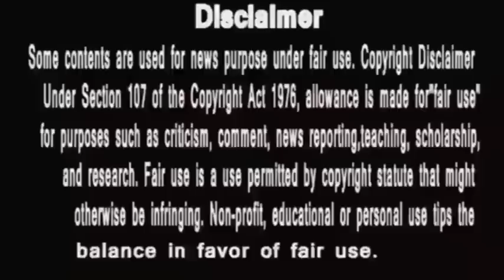Anupama ||अनुपमा की दोनों बेटियां आ गयी मैदान में ,नहीं होने देंगी maan ko जुदा || Review